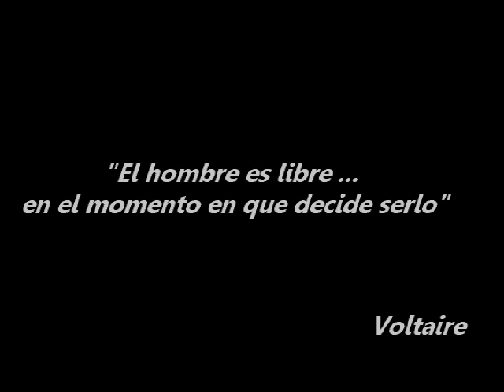Trailer Freedom - Torneo Nacional de SSB Melee/P:M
Descripción LCG: Los Cuicos Gaming Team se enorgullece en presentar el primer torneo oficial del equipo: Freedom!

Están todos invitados a participar de este magno evento a realizarse los días 8 y 9 de Marzo a las 10 A.M, en donde tendremos 2 días de absolutamente puro Smash! y que convoca a los mejores jugadores de super smash bros melee y Project M de nuestro país, Chile. Realizaremos el torneo Freedom! en el local Game Hunterz, ubicado en la comuna de Santiago, a pasos del Metro Universidad de Chile, NO TE LO PUEDES PERDER!

Ven con tus amigos a demostrar tus habilidades, compite con la elite del Smash del país y disfruta de esta gran experiencia de e-sports.

Lugar: Local Game Hunterz: San Diego 258, local 13
Fecha: 8 y 9 de Marzo de 2014
Eventos: Singles Super Smash Bros Melee
Singles Project M (última versión a la fecha)
Dobles Super Smash Bros Melee
Side Events
Precios de inscripción: $3000 Singles Super Smash Bros Melee/Project M
$3000 Dobles Super Smash Bros Melee
$1000 Venue Fee
Premios: Dinero recaudado
Hora de inicio: 10 A.M.

El sistema de pago para el evento podrá ser presencial anticipado o presencial el mismo día del evento. El pago presencial anticipado tendrá un descuento de $1000 por evento hasta el día 28 de Febrero y un descuento de $500 desde el 1 de Marzo hasta el 5 del mismo mes.